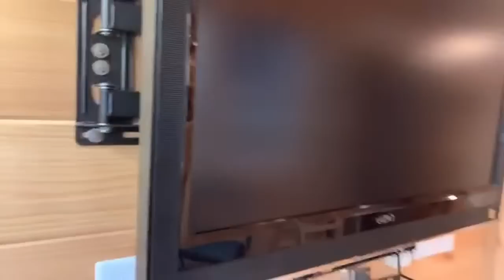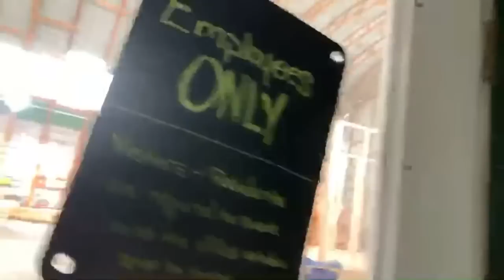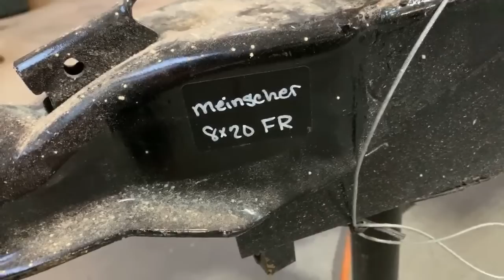8x20 Freedom $32,500 overnight rental